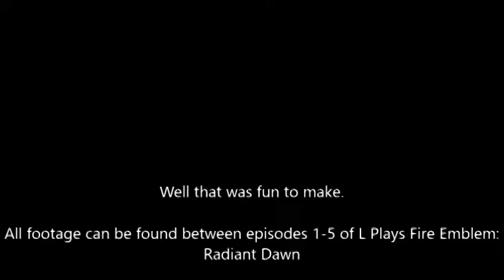Best moments of L Plays Path of Radiance: Episodes 1-5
Since the parts are so long, I thought it'd be cool if I assembled my favorite parts of the parts into one video. I'll do this every 5 or so episodes.